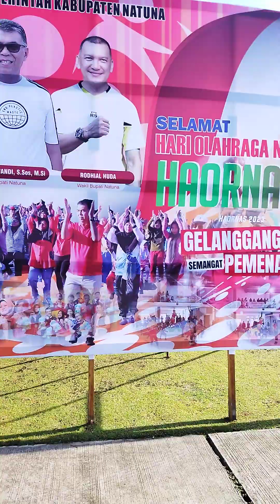winchun ip man🆚jet kun do bruce lee geopark natuna🏆🍹2023,9,8.huang shi bin von🇨🇳China 🇨🇳west borneo